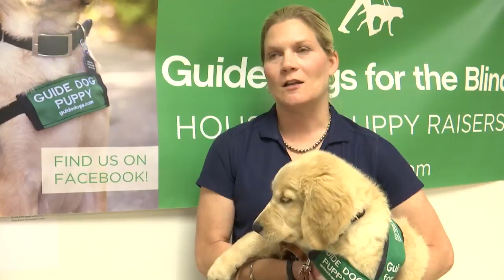Dobie HS students train puppies to be guide-dogs for the visually impaired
Dobie High School students are making a difference nationwide in training puppies to become guide dogs for the blind.

The Longhorns Future Farmers of America program has been working with students to train guide dogs for the last five years.

"I love it, I love that you get to impact somebody's life just because I raised a dog. It is absolutely amazing," says Macie Owens.

Students start working with the puppies as early as eight to 10 weeks old, teaching them discipline and basic commands like sitting and going to sleep.